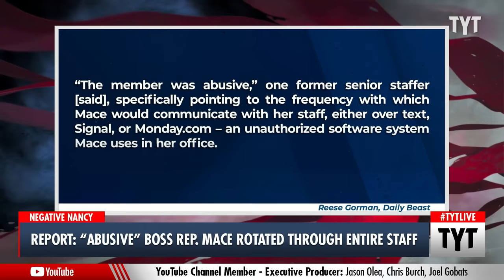Former Staffers Say 'Abusive' Rep. Nancy Mace HOUNDED Them On App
Former staffers allege Republican Rep. Nancy Mace was "abusive" with excessive communications around the clock.  Cenk Uygur and Ana Kasparian discuss on The Young Turks.

"The entirety of Rep. Nancy Mace's, R-S.C., Washington, D.C. staff has reportedly turned over since November 1, 2023, three sources close to the situation told The Daily Beast.

Former employees alleged a "toxic" workplace, with one former senior employee noting to the Daily Beast that Mace was "abusive" in her methods of using workplace software to excessively communicate with staffers. The source claimed that Mace's correspondence was "constant," adding that she would “micromanage the office all day and into the night and early morning.”"

240206__TB04MaceV2